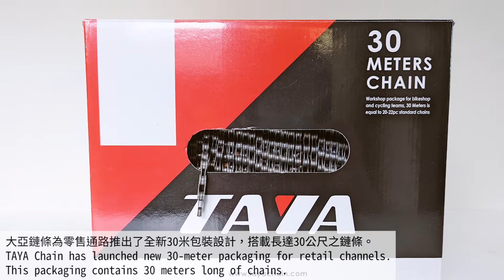TAIPEI CYCLE d&i awards 2022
TAYA Cut-n-Ride Pack